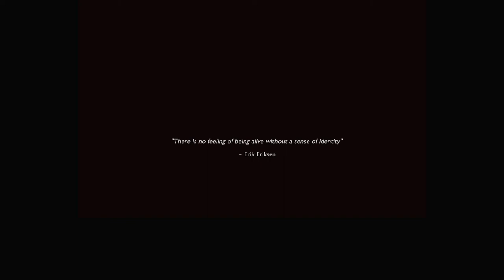'U' Trailer - The Unit London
‘U’
September 2014

Capital FM's breakthrough London gallery presents the grand opening of it's highly anticipated new exhibition in Covent Garden’s world famous Seven Dials simply entitled, U.